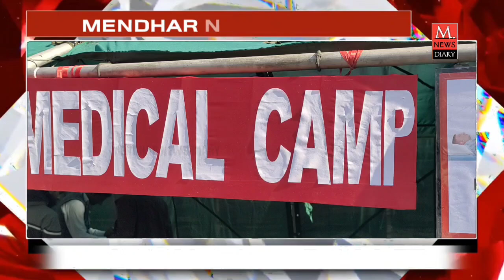MENDHAR: INDIAN ARMY ORGANISED MEDICAL CAMP